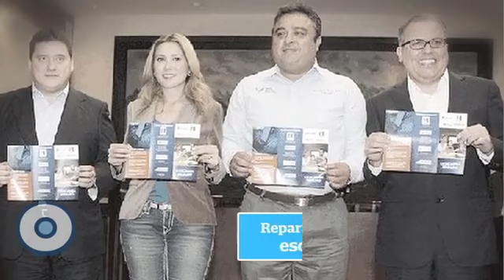Reporte Indigo (edición 252): Rompen diálogo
Ni en la administración de Rodrigo Medina, que tiene sus problemas internos, ni en el conjunto de alcaldes panistas, que también tiene diferencias de grupo, hay un interlocutor político para llegar a un acuerdo por el Fondo Metropolitano.